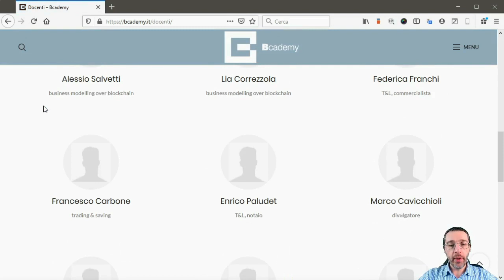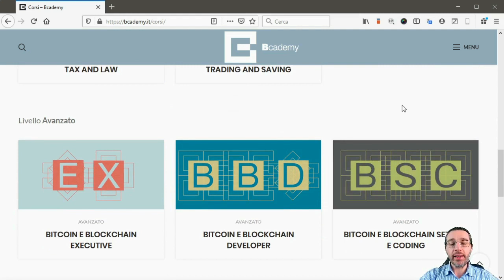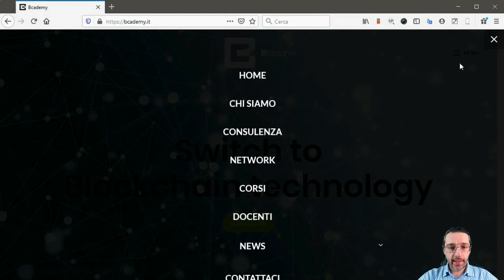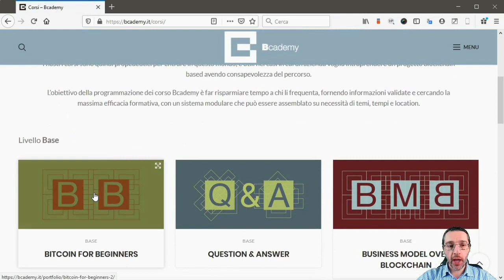I nuovi corsi su Bitcoin e Blockchain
Ecco i nuovi corsi per il 2020 dedicati a Bitcoin e Blockchain di Bcademy.
Tra i docenti di questi corsi ci sono anche io!
Sono corsi approfonditi, ma un po' per tutti: principianti o utenti già inoltrati in questo settore, informatici o manager, investitori o avvocati, eccetera.
Le location sono diverse, e possono essere organizzati anche in luoghi a scelta dei partecipanti.